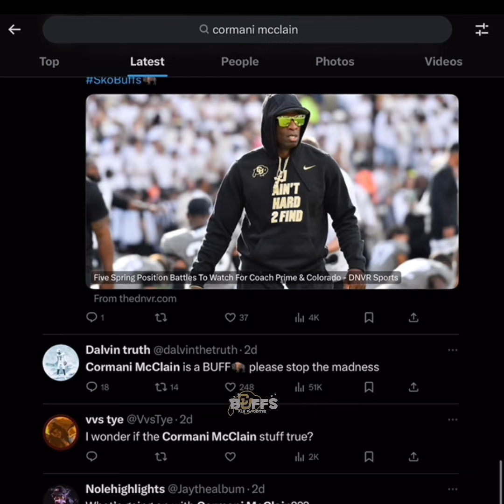Coach Prime’s 5-Star DB Cormani McClain With Something To Prove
🦬 Our 5⭐️ DB Cormani McClain Heading Into Year 2 With Something To Prove